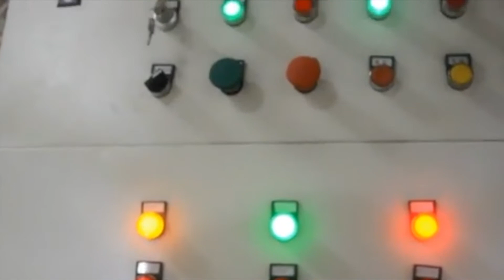Hydraulic Carton Compress Baler Machine/waste Paper Automatic Carton Compress Baler Machine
1.Fully automatic waste cardboard box/OCC/ONP baling press machine,
2.Vertical carton box baling machine, plastic pet bottles compress machine.
3.Metal scrap baling press machine, steel wire compress baler machine.
4.Aluminum chips/shavings briquetting press machine, copper turnings/swarfs briquetting press machine.
5.Wood shavings bagging press baler machine, silage bagging baling machine.
6.Wiping rags bagging press baler machine, waste clothes/second hand clothing/old clothes baling machine.
7.Plastic lumps/pipes shredder machine, plastic scrap blue shredder machine.
8.Metal scrap shredder machine, double shaft shredder machine, wood pallet shredder machine.
9.Plastic lumps granulator machine, plastic barrels crusher machine.
10.Hydraulic shear machine for heavy metal scrap, copper cable wire shear machine.